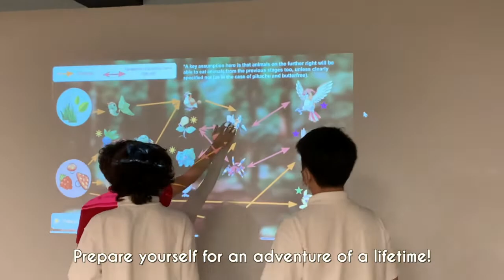TRAILER #3: Meet the Characters of Luden, Press Start Academy's Never-Before-Seen Classroom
Meet some of the fantastical characters you'll encounter during your travels across Luden, Press Start Academy's Shared Universe and Never-Before-Seen Classroom, in our third official release trailer!

Press Start Academy is proud to present Luden, our Shared Universe!

Set in this original Shared Universe with exciting stories, unique characters and fantastical worlds, for students aged 4 and above, are our fun-first, hands-on, multidisciplinary learning experiences.

Within Luden, events and settings across different programs share the same origin and terminology, building a shared sense of purpose among students and familiarity with the stories and characters.

Each program is set in different locations across the world of Luden, each with different gameplay modes. Instructors guide students through self-directed, collaborative and open-ended adventurers, while Quest Journals contains activities and exercises linked to in-game events for skill application and practice.

Each program can be run at different age levels, with adjustments made to the educational content. Parents and students can therefore enroll purely based on the stories and skills they are interested in!

Welcome to a world of fun and adventure!

Press Start Academy is a ground-breaking education startup reimagining learning through play and games.

Through unique, multidisciplinary, fun-first curriculum, Press Start Academy builds hands-on, engaging and compelling learning experiences for students aged 4 and above. We take inspiration from concepts like learning through play, gamification, inquiry-based learning and design thinking to foster a lifelong love of learning, develop real-world and academic skills, and cultivate mastery. Our skills focus is based on the “6C” approach to 21st century learning.

Launched in 2019 as an expansion of games consultancy Press Start Hong Kong, Press Start Academy has to date developed over 20 innovative holiday and after-school courses, successfully pioneered an online and blended learning model, and has recently launched regular semester enrichment programs.

Our school clients include: The Canadian International School of Hong Kong, St. Anthony’s School, Stamford American School Hong Kong, the Harbour School, Dulwich College Singapore and Beijing and the International School of Beijing. Through our strategic partnerships with NGOs such as Ednovators, TREATS and the Changing Young Lives Foundation, we have supported 30+ schools in Hong Kong on their innovation journeys, particularly as innovation coaches to St. Francis Xavier’s School, Tsuen Wan, and ECLHK Lutheran Academy. We also provide regular professional development masterclasses and student workshops to educational institutions such as the University of Hong Kong and the Vocational Training Council (VTC).